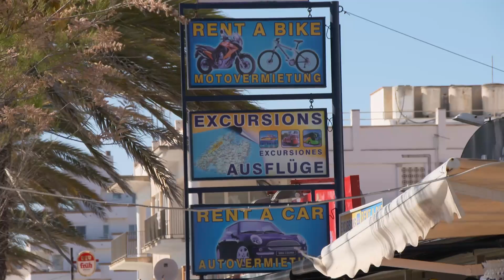Mallorca und der Massentourismus: Eine Insel am Limit, Ausschnitt einer Doku von NZZ Format.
14 Millionen Touristen haben sich 2016 über die Ferieninsel Mallorca ergossen. Eine Heimsuchung, finden immer mehr Einheimische. Der Massentourismus, den die Insel seit den 1960er-Jahren stetig vorangetrieben hat, erweist sich immer mehr als Fluch, denn als Segen. Obwohl der Tourismus die Haupteinnahmequelle der Mallorquiner ist, fühlen sich die Inselbewohner ihrer eigenen Heimat beraubt: Wasserknappheit und Müllberge, verbaute Strände und verseuchtes Meerwasser, grölende Betrunkene am Ballermann und Horden an Kreuzfahrttouristen in Palmas Altstadt, zu viel Verkehr und steigende Mieten. Die Protestbewegung hat mittlerweile weite Teile der Gesellschaft erfasst und deren klare Forderung lautet: Wir wollen unsere Insel zurück! Ein NZZ Format über Mallorcas Kampf gegen die Massen.